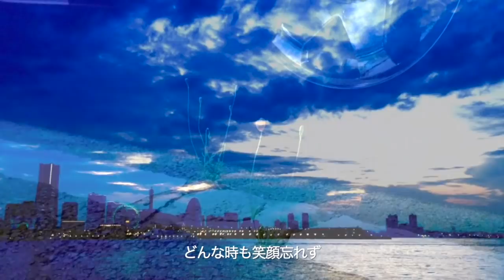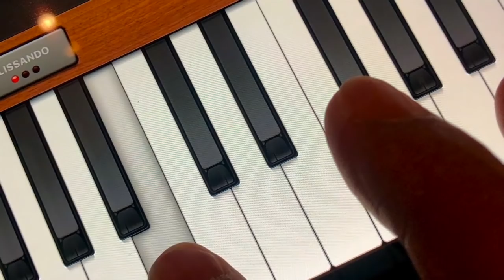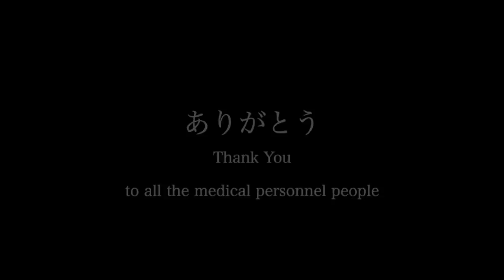【世良公則】新曲「貴方に」（2020）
世良公則　新曲 「貴方に」

to all the medical personnel people

世良公則が医療従事者の皆様へ想いを込めて
新曲の歌唱及び演奏、映像制作の全てを自身の手でひとりで作り上げました。

貴方に
作詞：世良公則　作曲：世良公則

貴方は優しいね
どんな時も笑顔をくれる
そっと触れる　その手から
希望が流れ込んでくる
誰かが見守っていてくれる
それだけで立ち上がれそうだ

貴方は強いね
どんな時も笑顔忘れず
その瞳は　前を見据えて
明日という日を信じている
誰かの為に立ち上がる
その勇気こそが　何より尊いね

今こそ貴方に感謝を伝えたいよ
「ありがとう。」

貴方は優しいね・・・
貴方は強いね・・・

「ありがとう。」